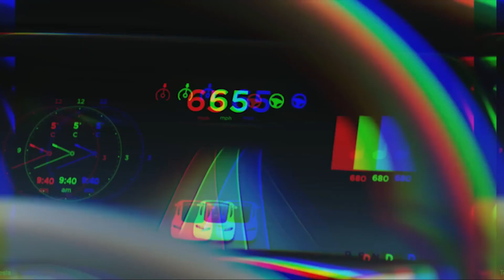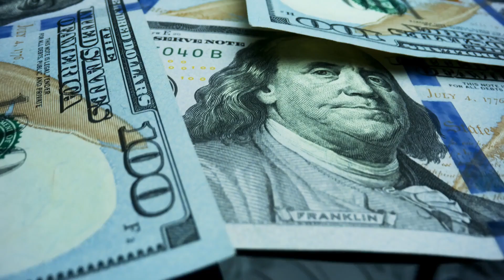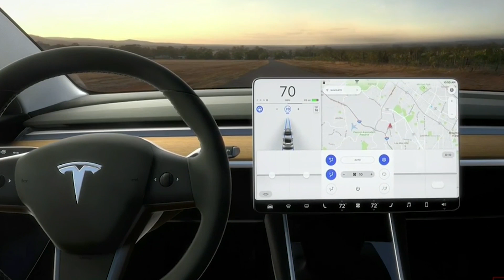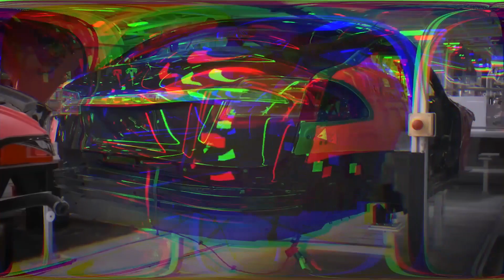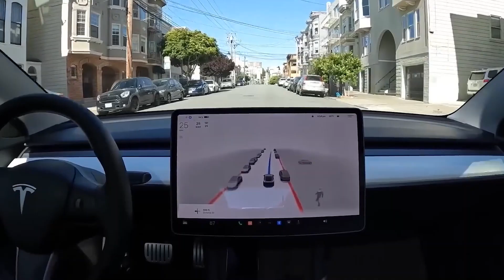When Will The Tesla Model 2 be UNVEILED?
Elon Musk-owned Tesla was previously reported to be working on a $25,000 Model 2 car. At Tesla Battery Day in 2020, CEO Elon Musk confirmed that the electric vehicle company will develop a $25,000 electric car. In this video we will check out when will the tesla model 2 be unveiled?

00:00 Introduction
00:20 Release Date
01:10 Tesla Model 2 Price
02:18 Tesla Model 2 Specs
03:31 Tesla Model 2 Design